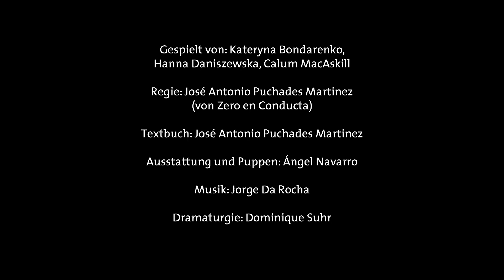Große Jungs weinen nicht! (Trailer)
Von Zero en Conducta

Pablo liebt HipHop. Er ist cool, er ist frech und hat viele Freunde. Doch hinter der coolen Fassade steckt ein weicher Kern. Pablo spürt eine Traurigkeit in und über sich, wie ein drohendes Gewitter. Er weiß nicht, wo sie herkam und noch viel schlimmer, er weiß nicht, wie er sie wieder los wird. Wie soll man den eigenen Gefühlen Freiraum geben, wenn man sein Leben lang gesagt bekommt ‘GROßE JUNGS WEINEN NICHT!‘? Woher den Mut und den Zugang zu den eigenen Empfindungen nehmen? Pablo begibt sich mit der Hilfe von ein paar Expert(inn)en auf die Suche. Er durchstöbert sein Innerstes und beobachtet das Äußere. Denn cool zu sein bedeutet, das eigene Selbst zu sein.

Spieler*innen: Kateryna Bondarenko, Hanna Daniszewska, Calum MacAskill
Regie: José Antonio Puchades Martinez (von Zero en Conducta)
Textbuch: José Antonio Puchades Martinez
Ausstattung und Puppen: Ángel Navarro
Dramaturgie: Dominique Suhr